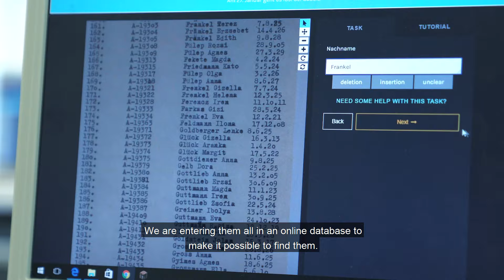everynamecounts - Introduction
(English Version below) Bereits zu Beginn des Jahres 2020 starteten wir „Jeder Name zählt“ mit rund 1000 Schüler*innen. Für einen Tag wurden die Dokumente lebendig. Alle waren stolz Teil dieses großen Projektes zu sein. Hier erzählen sie von ihren Erfahrungen.

Werde Teil eines einzigartigen digitalen Erinnerungsprojektes! Mit dem Hashtag everynamecounts kannst du uns helfen, die Namen der Verfolgten des Nationalsozialismus sichtbar zu machen und vor dem Vergessen zu bewahren! Mitmachen kannst Du ganz einfach mit 4 Schritten in 5 Minuten!

We launched everynamecounts at the beginning of the year 2020 with around 1000 school students. The documents came to life for a day. Everyone was proud to be part of this huge project. In the Video, you can see some of their comments.

Be part in a unique digital remembrance project! With the everynamecounts hashtag, you can help us to make the names of the victims of National Socialist persecution visible and prevent them from being forgotten. Follow 4 simple steps and get started in 5 minutes!